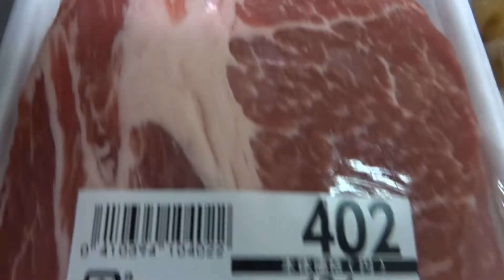豚肩ロースでチャーシューを造る!! 脂身が苦手、高齢者の方に優しいチャーシューです。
豚肩ロースのチャーシューは、脂身が少ない。
誰でも簡単にできます。